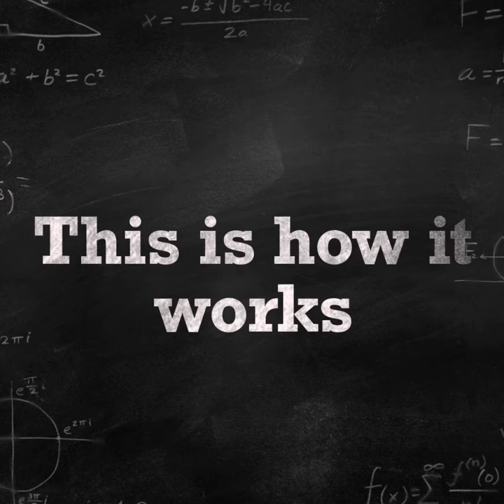Emma and Autumn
This awesome video shows a drag racer in action, the time it took to go 20 feet, one change we made to improve its performance, and an explanation of the  gear ratio we used to increase speed.